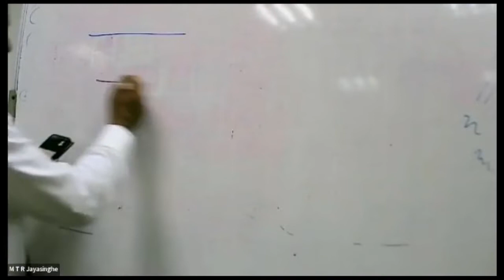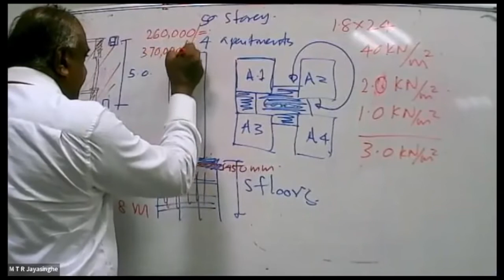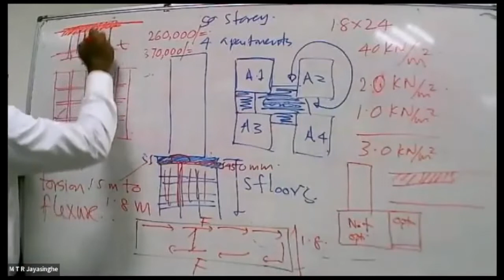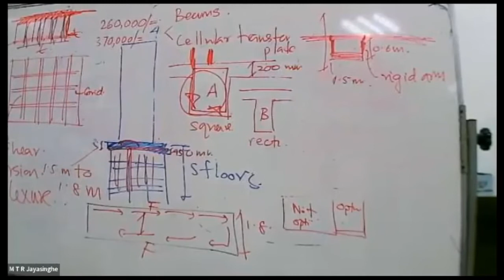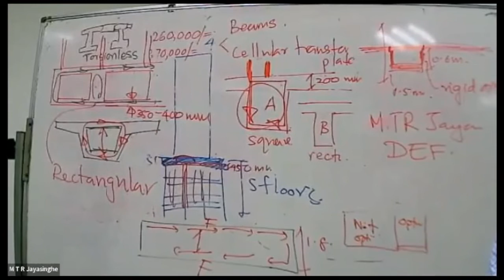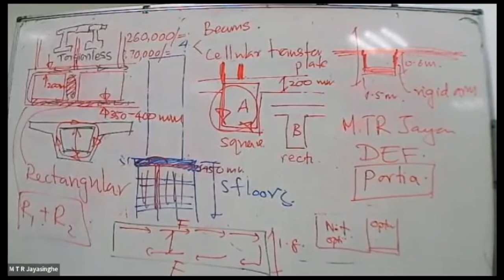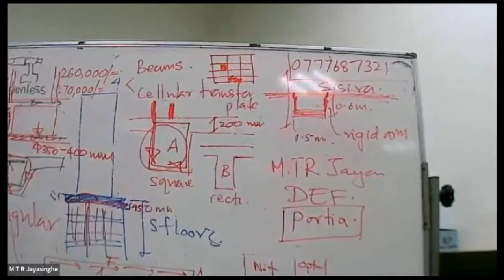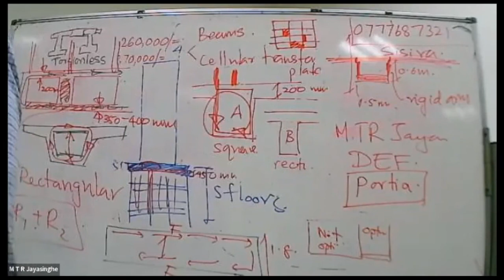Transfer Structures for Medium Rise Buildings - Civil Engineering Sectional Committee, IESL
Civil Engineering Sectional Committee - Video 10